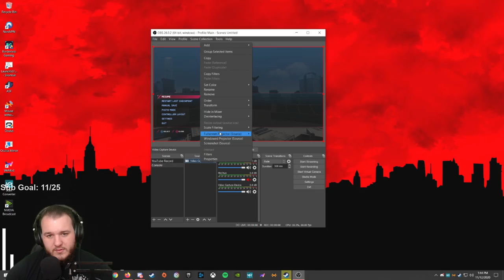Spider-Man: Miles Morales - Let's Play - Part 3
Marvel’s Spider-Man: Miles Morales Let’s Play by Casas Plays, formerly known as CasasClay. Watch live at CasasPlays.TV